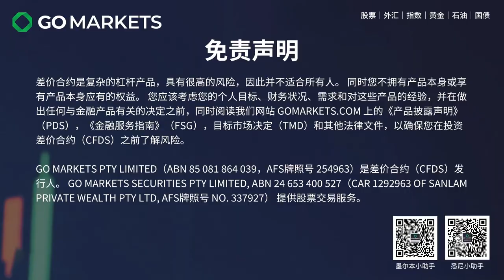室温超导来了 能源危机结束？？ | GO Markets 每日财经点评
人工客服小助手微信：gomarketssyd 或 gomarketsau5
墨尔本电话（中文服务）：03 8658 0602
悉尼电话（中文服务）：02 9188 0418